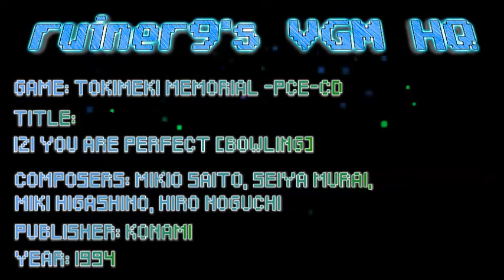Tokimeki Memorial (PCE-CD) OST 121 You are Perfect [Bowling]